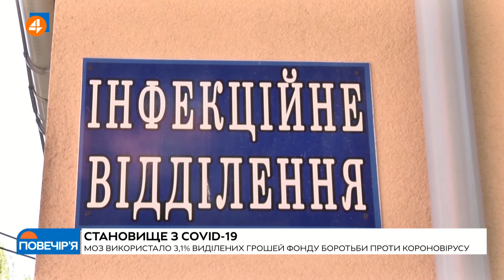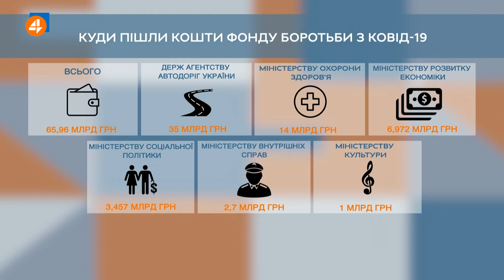Влада занижує показники з Covid для оголошення в подальшому надзвичайного стану, – Осуховський(2.10)